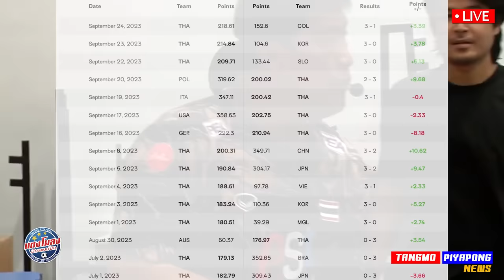สุดปัง ปิยะนุช คว้าแชมป์ !! อันดับโลก ล่าสุด !! เก็บกี่แต้ม ไป โอลิมปิก - แตงโมลง ปิยะพงษ์ยิง